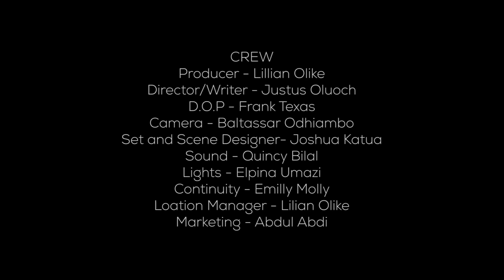"CUT" || Drama Short Film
The moment Makena gave out her heart, she ruined her tiring marriage. Featuring Kinuthia Mbugua, Rashid Hunt and Anita Sharifa.
Cut short Film is directed and written by Justus Oluoch, produced by Lilian Olike and Cinematography by Frank Mutuma.